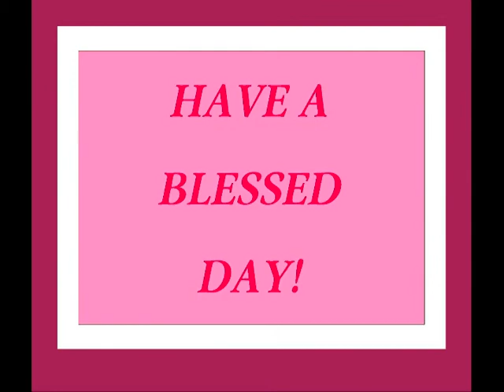Morning Service 08 30 2020 YT